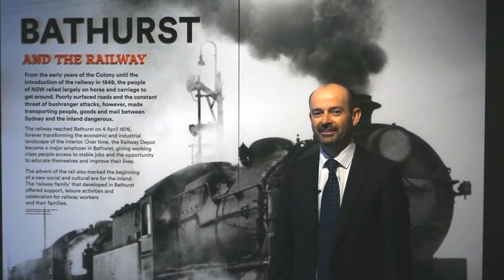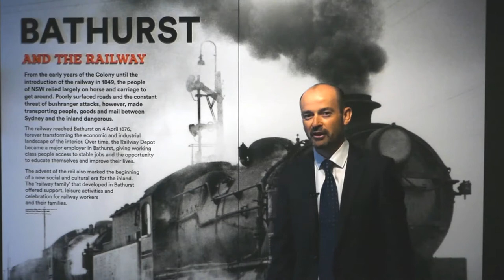Greetings to Cirencester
Greetings to our friends in Cirencester from Bathurst.

Cirencester and Bathurst have a friendship agreement that aims  to promote awareness, communication and opportunities for the people and organisations of our two regional communities based on friendship, commerce, education, sport and tourism.

Though situated many kilometres apart, Bathurst and Cirencester have a strong history that is shared.  On 7 May 1815, Governor Macquarie raised the flag, ordered a ceremonial volley to be fired and proclaimed and named the future town of Bathurst after the Secretary of State for War and the Colonies, Henry Bathurst, third Earl Bathurst.